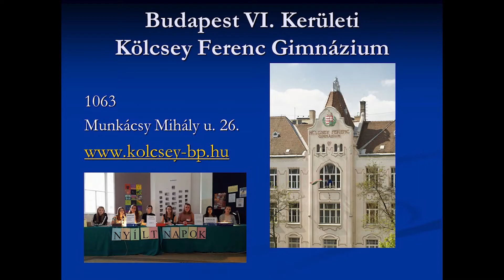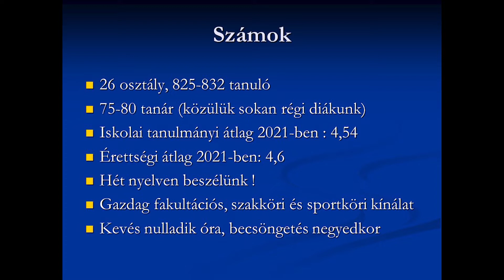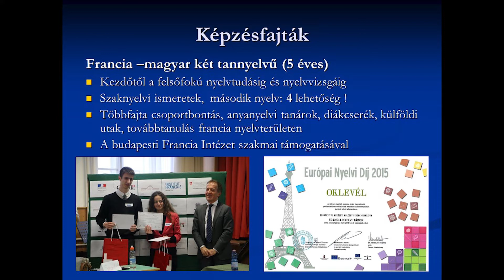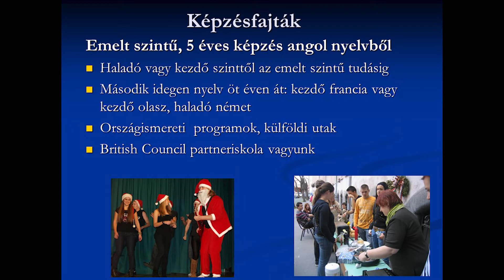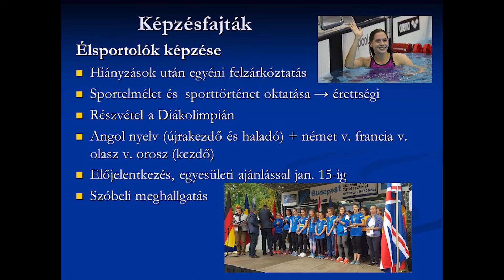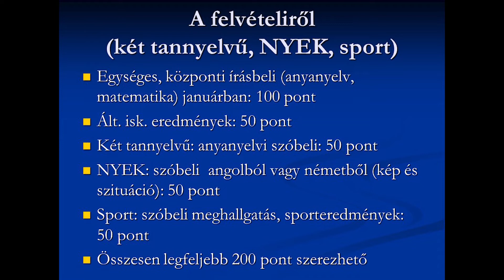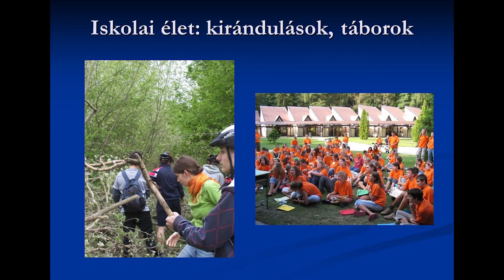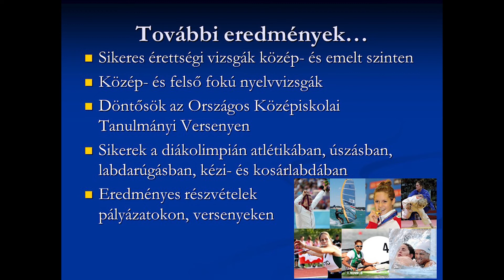Igazgatói tájékoztató 2021/2022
0:00 Néhány szám az iskoláról
10:50 Épület
13:40 Képzésfajták - francia
20:20 Képzésfajták - nyelvi előkészítő
27:40 Képzésfajták - ökológia
30:45 Képzésfajták - élsportoló
34:00 Felvételi
46:35 Iskolai programok
59:00 Kérdések